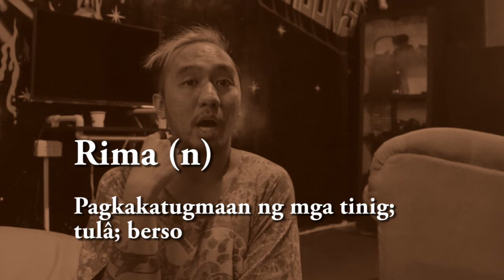SHADOW MOSES Top Tier Episode 2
Ito si Gelo, isa siyang simpleng gaymer. Nakikihave-fun sa pakikinig sa isang nerdcore hip-hop group.

-Social Bregz-
Facebook & Twitch: /BREGZplay